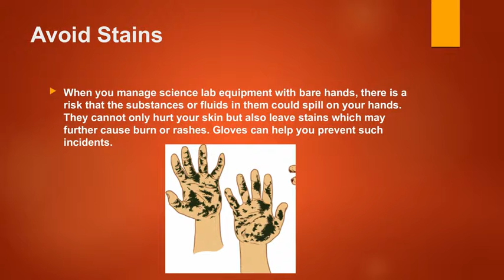Importance of Wearing Gloves in a Laboratory